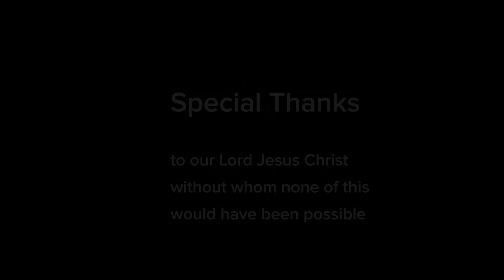Legacy of the Reformation - Pr. Peter Colquhoun